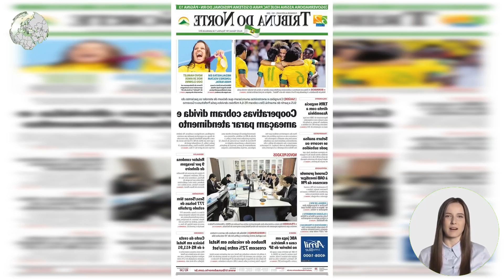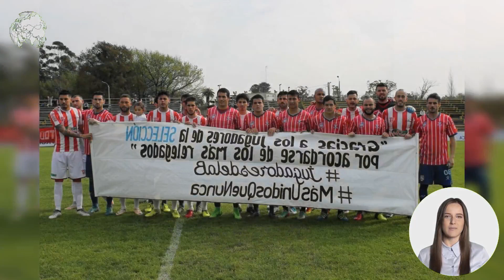ESPANHA DESMANCHA QUADRILHA QUE EXIGIA R$ 27.5 MIL DE BRASILEIROS ASPIRANTES À CARREIRA...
Espanha desmancha quadrilha que exigia R$ 27.5 mil de brasileiros aspirantes à carreira no futebol   Notícias   R7 Internacional

CBF investiga mais de 130 jogos suspeitos de manipulação de site de apostas em 2022. As investigações começaram após denúncia de que um jogador foi vítima de fraude em uma escolinha de futebol de Granada. no sul do país.